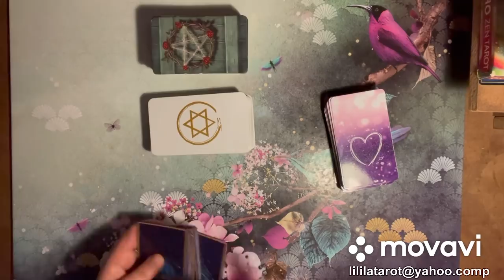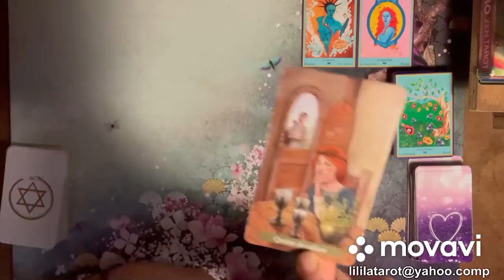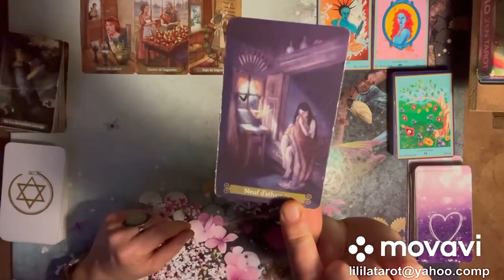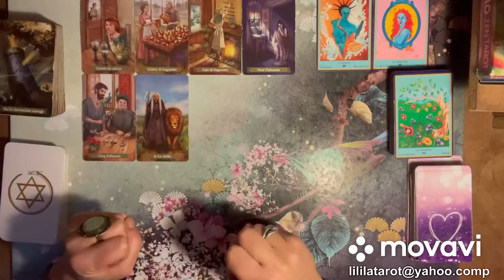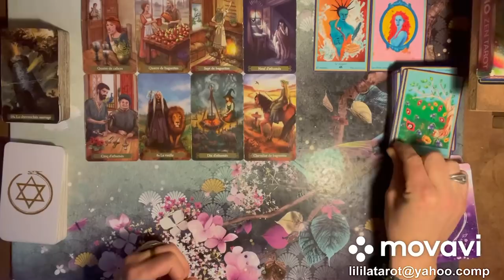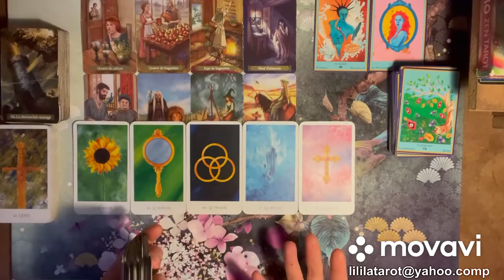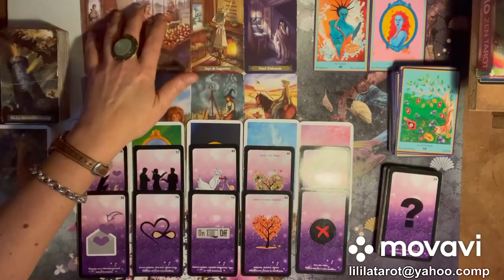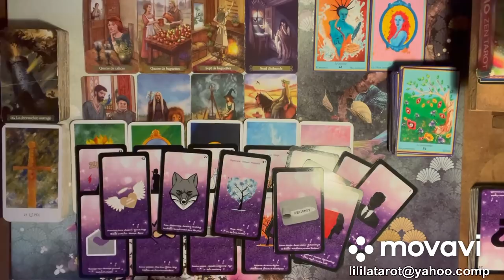BÉLIER 💕 FÉVRIER 2021